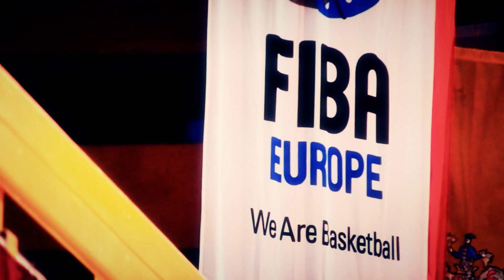U16 Women Best Moments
The U16 European Championship Women 2012 concluded on Sunday, with Spain being crowned champions. Relive the best moments of the tournament. We've moved! For all new FIBA Europe content please head